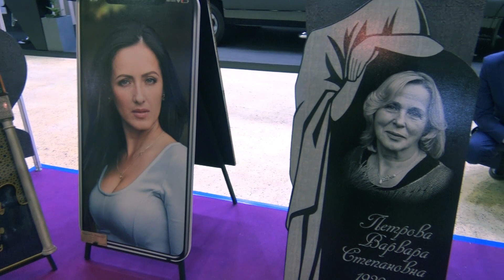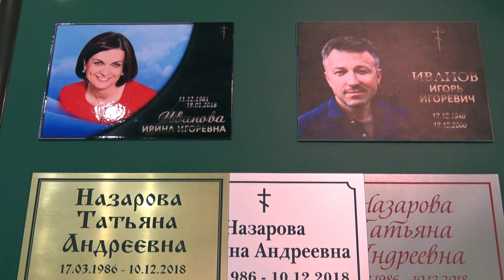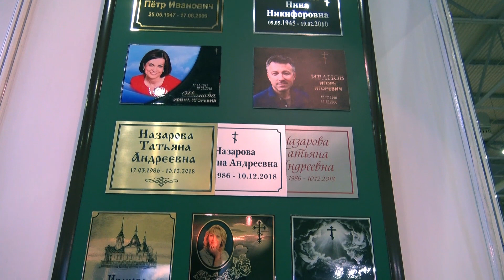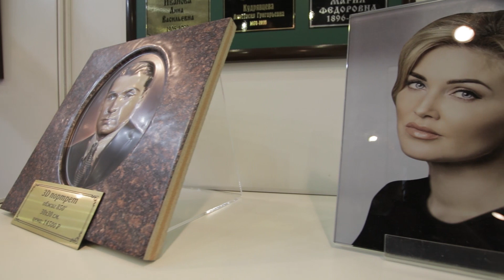Компания "Сфера" на выставке "Некрополь 2021"